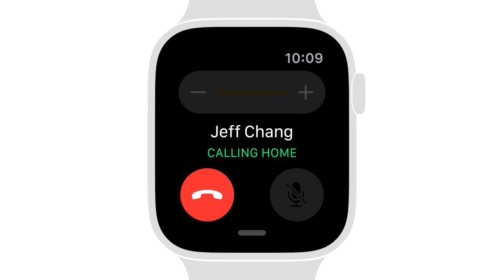Apple Watch Series 4 — How to Make a Call — Apple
Making a phone call from your Apple Watch is easy—just ask Siri.